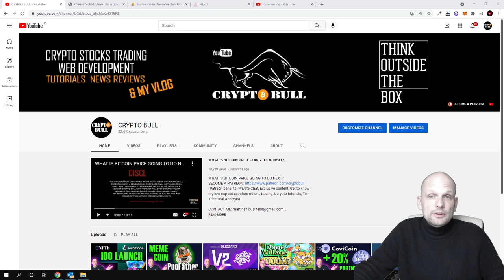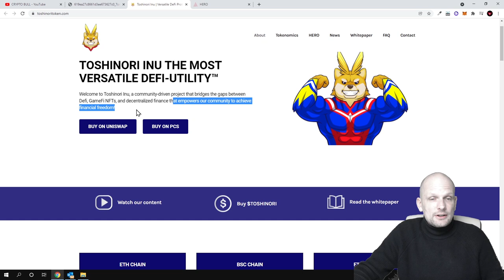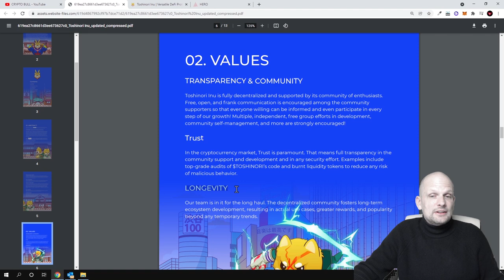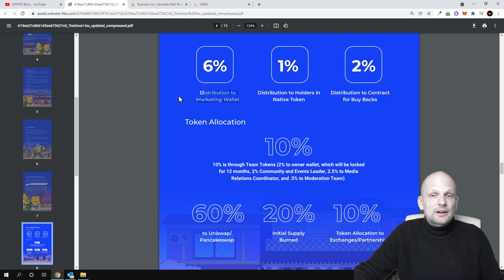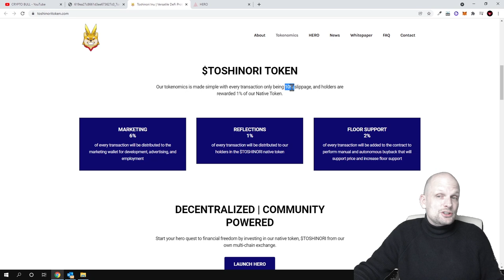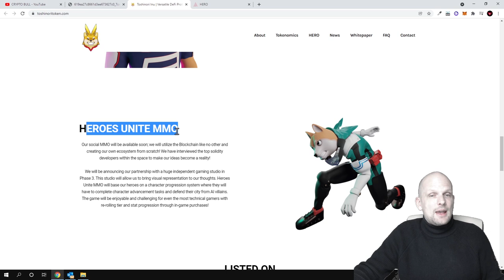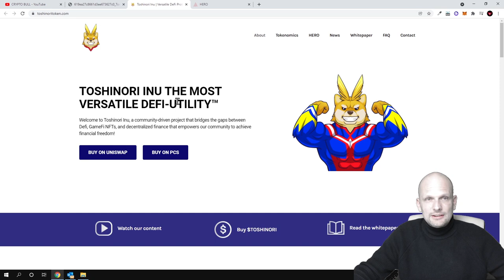TOSHINORI INU NEW DEFI GAMING NFT MEME COIN PROJECT REVIEW!!!